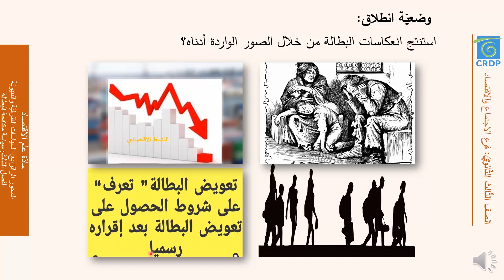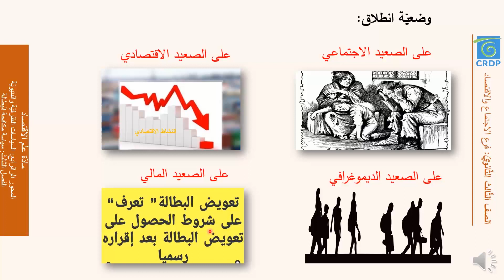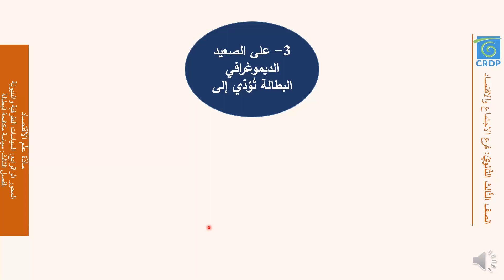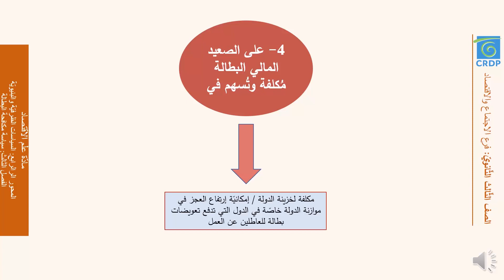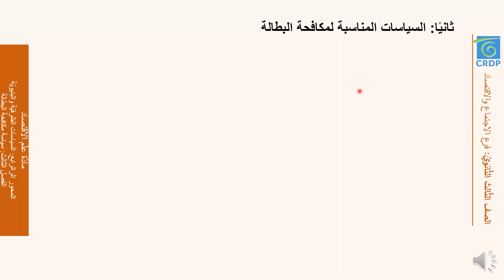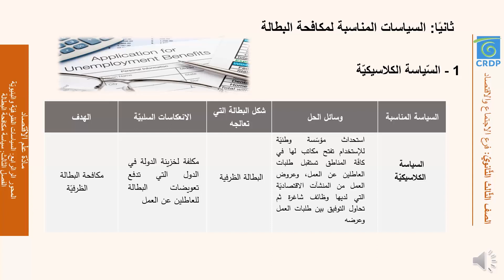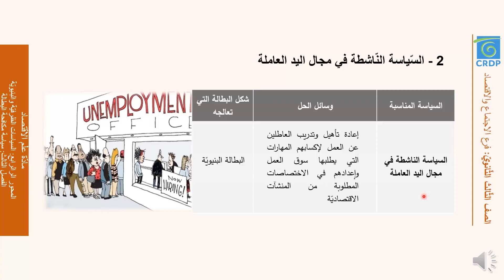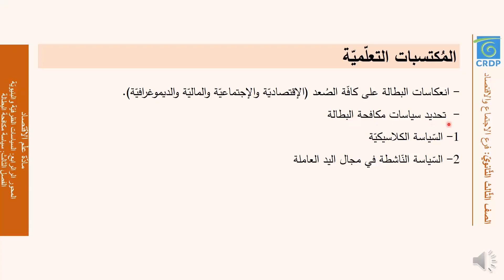سياسة مكافحة البطالة (القسم 2) علم الإقتصاد -الصف الثانوي الثالث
سياسة مكافحة البطالة (القسم 1) علم الإقتصاد  -الصف الثانوي الثالث